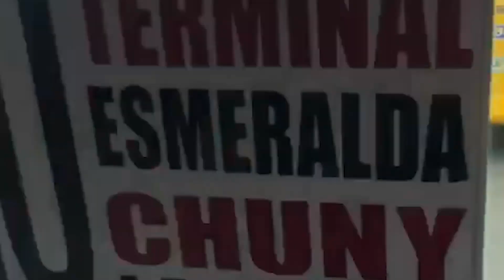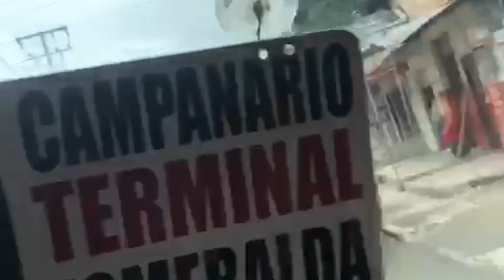Denuncia ciudadana, Increíble cómo se encuentra el tramo vial de la calle 5ta Sector María Occidente